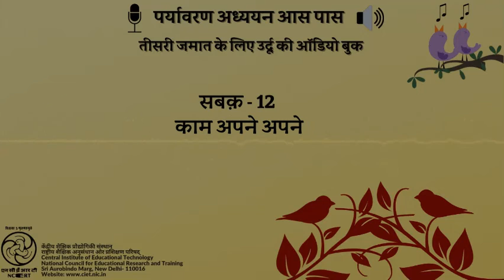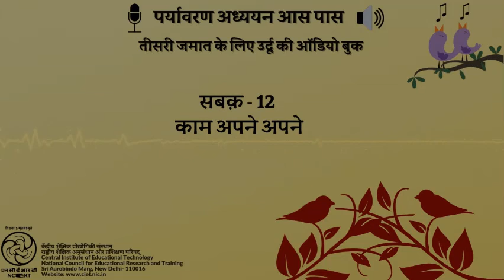सबक 12- काम अपने अपने